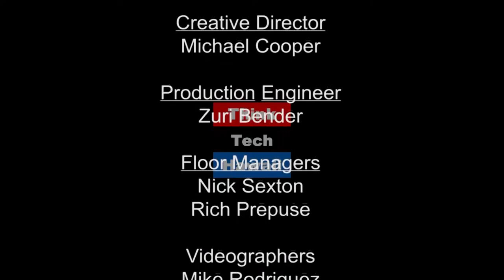Transforming for Clean Energy - HEPF 2016 Transformative Awards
After an exciting Megawatt Moment with Hawaii Energy's Chelsea Harder, Nicole Brodie, Les Taniyama and Jan Taniymama share their experiences at the HEPF 2016 Transformative Awards for Advancing Clean Energy as recipients of the Communication and Outreach Award to Kanu Hawaii and Energy Education award to IFMA-Hawaii Chapter.